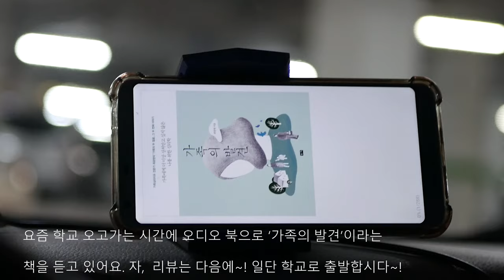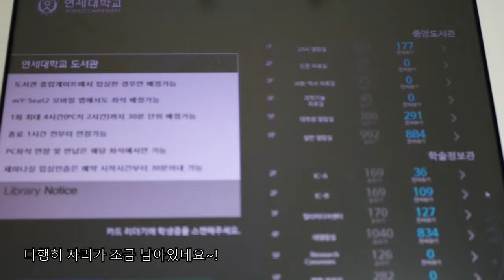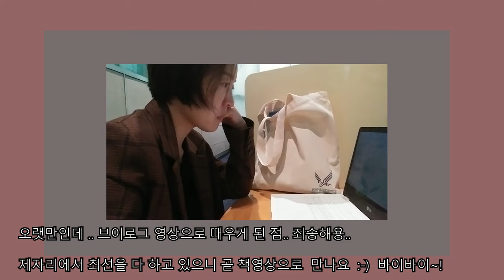심리북튜버 | VLOG | 대학원생 학교 도서관가서 공부하는 브이로그 입니다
오랫만이에요.

요즘 학기중에 바빠서 업로드가 늦어지고 있어요.

브이로그라도... 올려야 겠다 싶어 올립니다. 헷... ^^

삶의 균형을 맞추고 살려 하다보니 희생되는 부분들이 생기네요 ^^

그래도 늘 감사하며 살고 있어요.

봐주시는 분들께 감사드리며, 조만간 책 영상으로 만나요 ^ㅡ^

심리북튜버 쏭아지네에 오시면 더욱 다양한 책들을 만나실 수 있어요 :-)